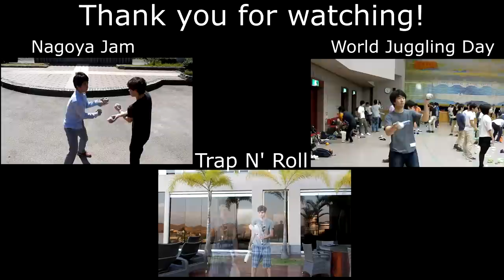Japanese Juggling Memories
日本語の説明は下に書いてあります。
This year I studied in Japan for 8 months and visited many cities while meeting jugglers everywhere I could. I took videos of many jugglers that I became friends with and many of them are part of the most famous Japanese jugglers. I made this video so that I could have some memories to look back and because I also wanted to show you how Japan is full of beasts. The names and social media of all jugglers are written below in case you want to check out their stuff. Thank you so much to everyone who participated in the video and to everyone who enhanced my experience in Japan!

今年8ヶ月間日本に留学して、すごく素晴らしい経験ができました！日本で旅行した時に大勢のジャグラーに会って、色んな動画を撮ったのでこの動画を作りました。日本人のジャグラーと交流するのが大好きだからまた僕が日本に行ったら是非メッセージを送ってください！日本人のジャグラーのおかげでたくさん日本語を練習できたし、色んな素敵な技術が見れたから普通の留学生よりずっと日本を楽しめました。交流できたジャグラー、ありがとうございました！